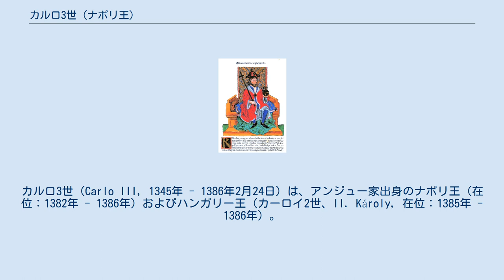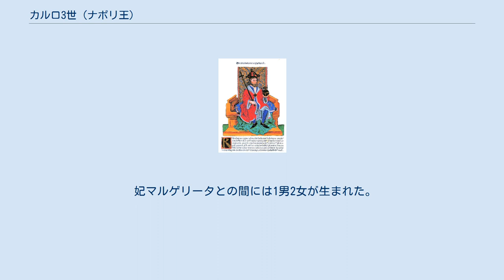カルロ3世 (ナポリ王)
アンジュー＝ドゥラッツォ家
カルロ3世（Carlo III, 1345年 - 1386年2月24日）は、アンジュー家出身のナポリ王（在位：1382年 - 1386年）およびハンガリー王（カーロイ2世、II. Károly, 在位：1385年 - 1386年）。
 ナポリ王ロベルトの末弟ドゥラッツォ公ジョヴァンニの孫で、ナポリ王カルロ2世の曾孫に当たる。
父グラヴィーナ伯ルイージはジョヴァンニの次男であり、元来カルロはアンジュー家（アンジュー＝シチリア家）のうちでも傍系の生まれである。
 1369年にマルゲリータ・ディ・ドゥラッツォと結婚したが、マルゲリータは同族の従妹であるだけでなく、ナポリ女王ジョヴァンナ1世（カルロの又従姉に当たる）の姪でもあった。
マルゲリータの母マリア・ディ・カラブリア（1329年 - 1366年）がジョヴァンナの妹だったのである。
 同族の又従兄に当たるハンガリーおよびポーランドの王ラヨシュ1世は、ナポリ王位を狙ってジョヴァンナ1世と敵対していた。
カルロはラヨシュ1世の命を受け、1382年にジョヴァンナ1世を殺害し、自らがナポリ王カルロ3世となった。
ジョヴァンナ1世の養子ルイ1世・ダンジューとの抗争も発生したが、1384年にルイ1世が死去、抗争は収まった。
 同年にラヨシュ1世が男子の継承者を持たずに死去した。
ラヨシュ1世の長女マーリアとその夫ジギスムント（神聖ローマ皇帝カール4世の次男、後の皇帝）が王位を継承することになっていたが、その即位に対してハンガリー国内では反対派も多く、1385年にカルロ3世は反対派から迎えられ、ハンガリー王カーロイ2世として即位した。
しかし翌1386年、カルロ3世はマーリアの母親エリザベタ・コトロマニッチによって暗殺され、マーリアとジギスムントが王位に復帰した。
 1378年に教会大分裂が発生しており、カルロ3世はローマ教皇ウルバヌス6世からナポリ王位を承認されたが、アヴィニョンの対立教皇クレメンス7世はルイ1世をナポリ王とした。
この対立はカルロ3世の暗殺後も尾を引き、ルイ1世とカルロ3世それぞれの子・ルイ2世・ダンジューとラディズラーオはアヴィニョン派、ローマ派に分かれて王位争奪戦を繰り広げていった。
 妃マルゲリータとの間には1男2女が生まれた。